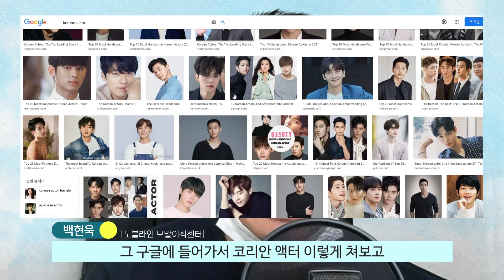숨겨진 남자 연예인 헤어라인의 비밀! 신박한 아이템 하나면 가능?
올백을 해도 M자 하나 없이 동글고 예쁜 남자 배우, 아이돌의 헤어라인!
모두 헤어라인 교정을 한 것일까? 그럼 나도 해볼까? 생각해보신적 있으신가요?

그들 헤어라인의 비밀과 그런 헤어라인을 위해 감수해야 하는 부분을 지금부터 노블라인에서 알려드리도록 하겠습니다.

비절개 모발이식 전문 노블라인 모발이식센터